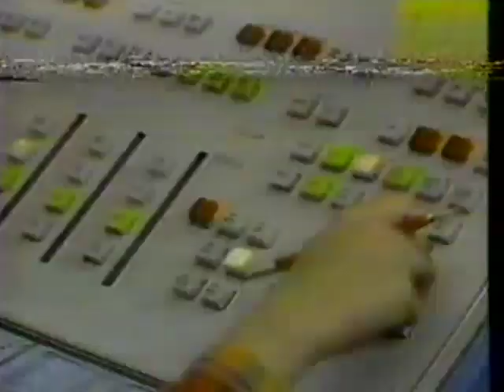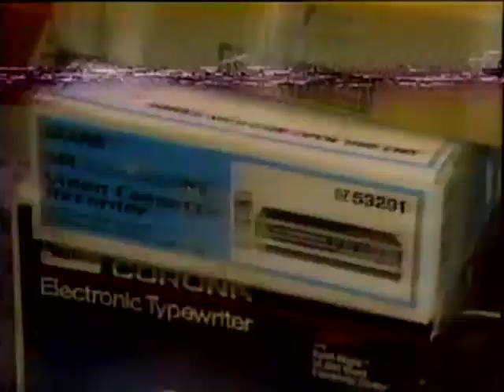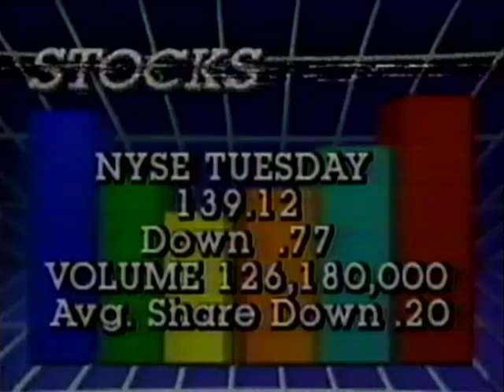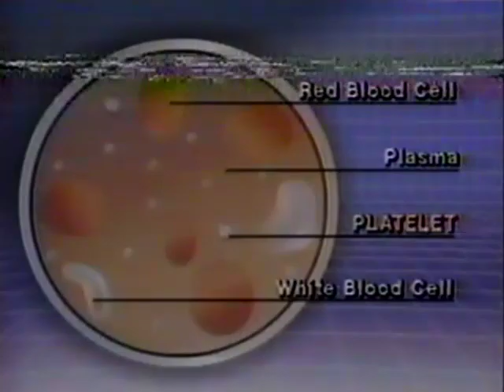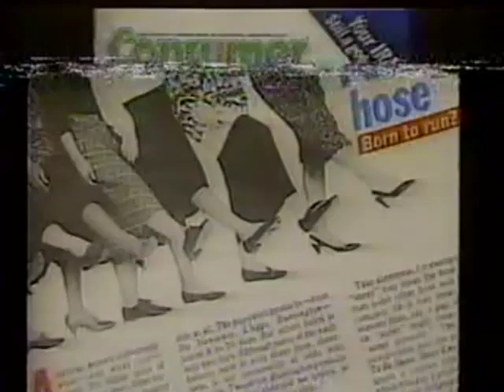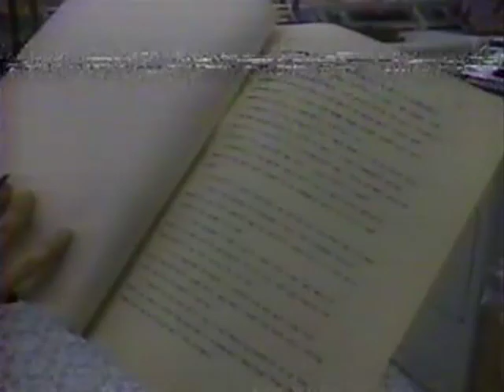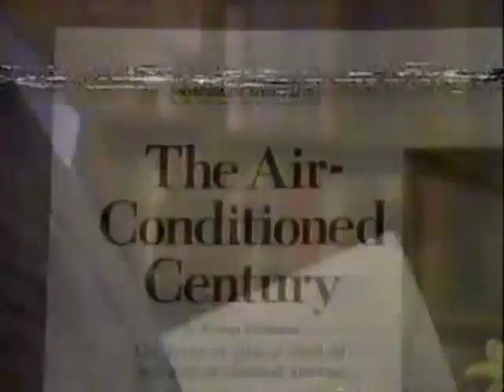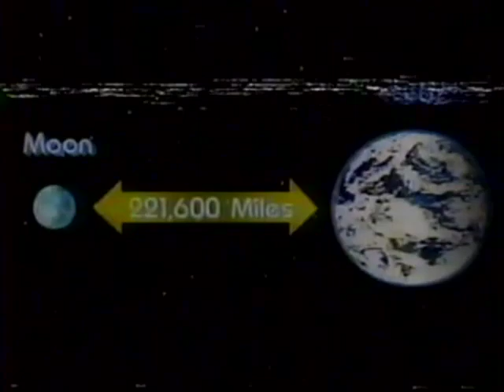WPTT (12-30-86): Headline News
Late night news, followed by channel closing for the evening.